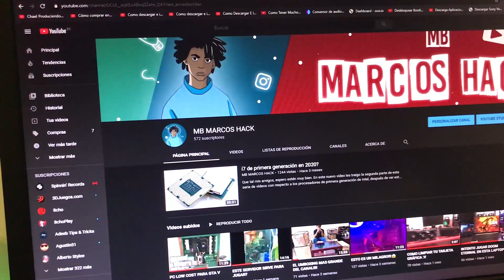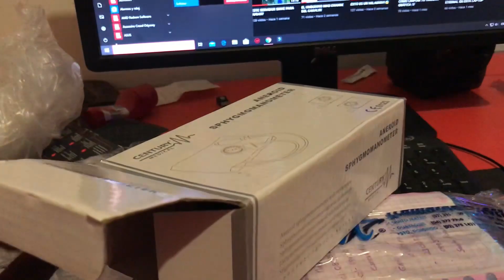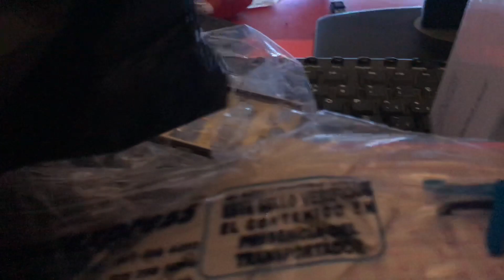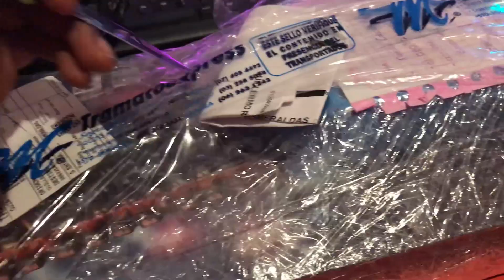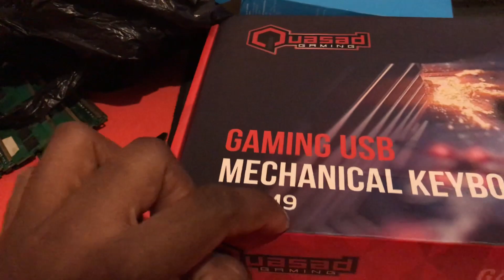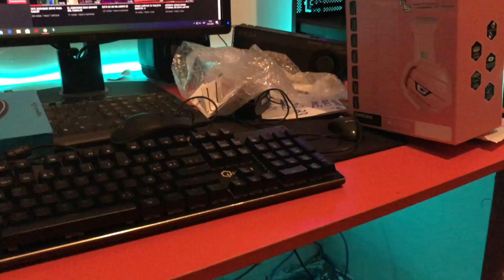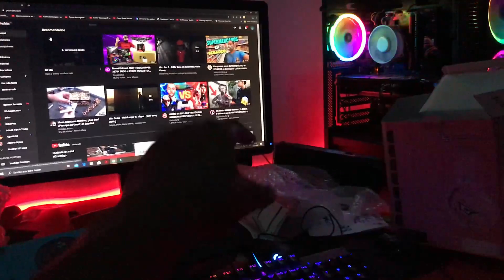UMBOXING SORPRESA!!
Hola que tal amigos, espero estén super
En el video de hoy veremos que nos ha traido el Tio Sam xd
Espero que les gusten y no olviden manifestar su poderoso like xd
bendiciones para todos, bye :P